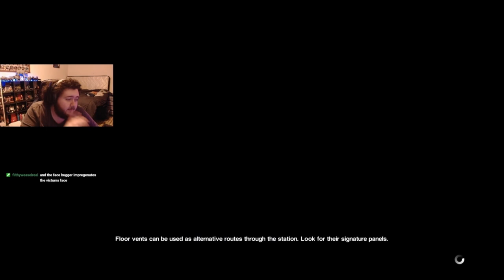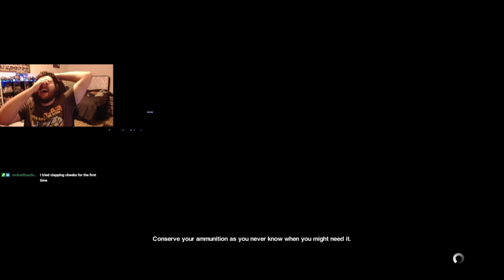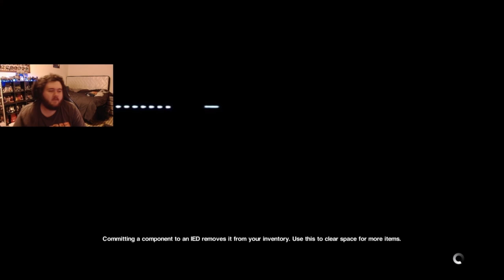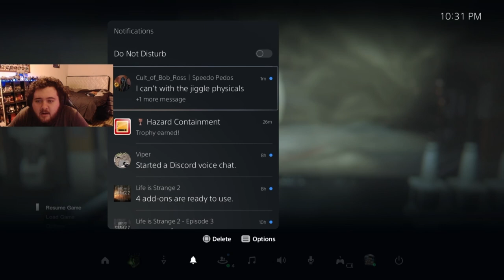Getting Scared In Alien Isolation (Part 2)